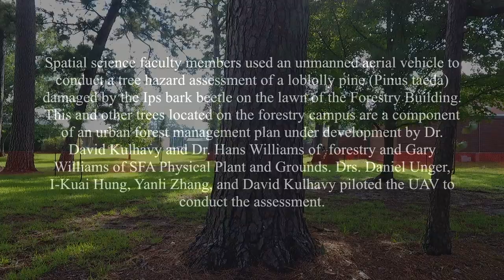Urban Tree Health Assessment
The use of unmanned aerial vehicles and other spatial technologies are becoming increasingly more common in the field of natural resources management.  Spatial science faculty recently utilized a UAV on the lawn of the Forestry Building to conduct a tree health assessment of a towering loblolly pine suffering from damage inflicted by Ips bark beetles.